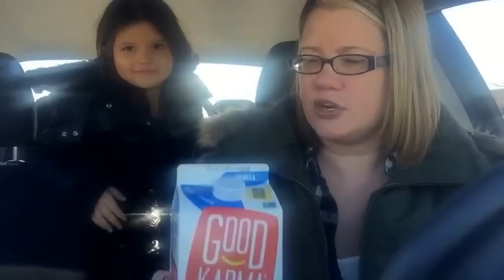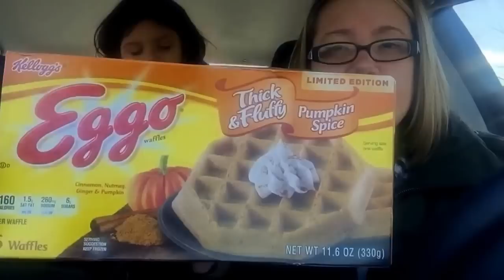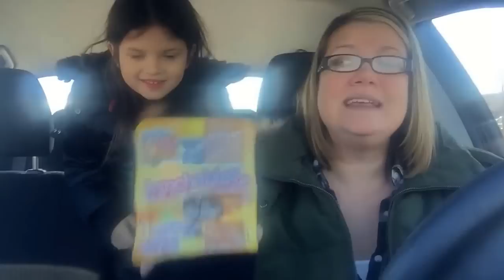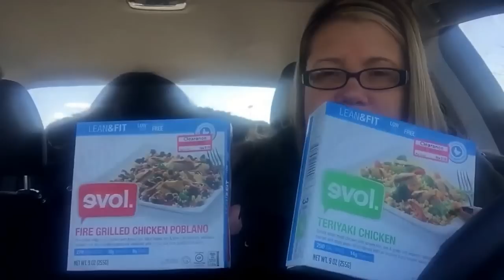Car Time Deals.....Target Coupon Deals valid thru 1/7!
Lets talk some good target deals valid thru 1/7!  Lots of deals on beverages, paper towels, frozen dinners & more!

Be sure to check out the Dollar Spot for NEW Valentine's goodies!!!  They have a lot of cute stuff for Valentine's Day!!!

Write to me...I would love to hear from you & I will write back:

Please write to me at:

1147 Brook Forest Avenue #23